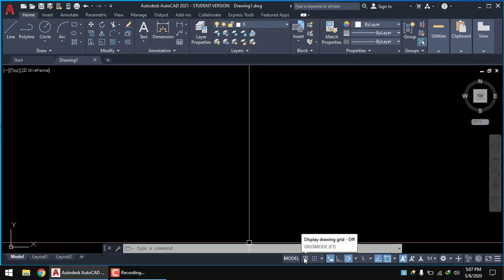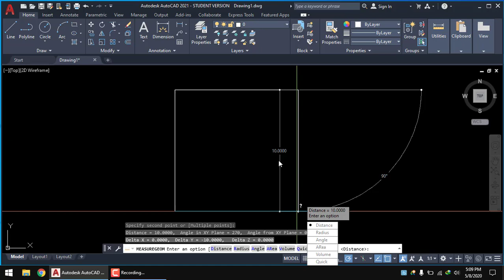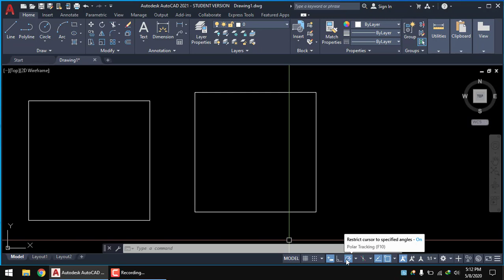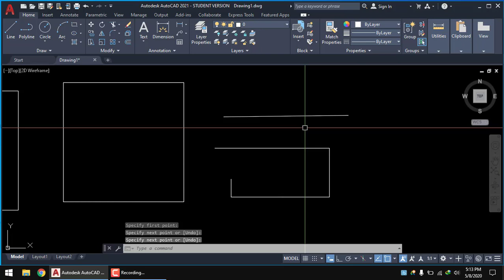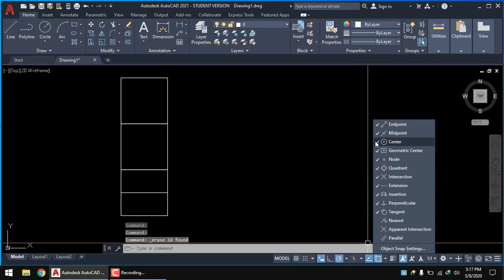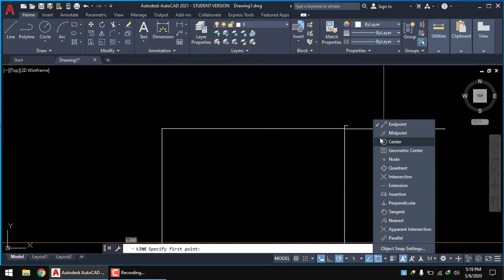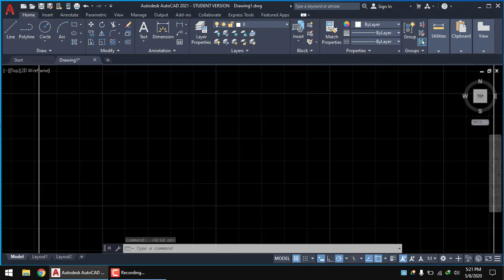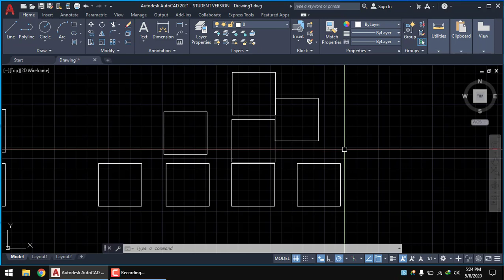Tutorial Autocad Part 3 Mengenal Funsi Status Bar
AUTOCAD adalah salah satu software CAD yang berfungsi untuk menggambar 2 Dimensi dan 3 Dimensi yang biasa digunakan oleh insinyur mesin, arsitek, sipil, desain interior dan lain-lain.
Video turorial ini berisi tips dan trik membuat modeling AutoCAD 2D & 3D , pengenalan tool Autocad dan funsinya, membuat desain rumah tipe minimalis dibahas hingga tuntas. dan beberapa maetri latihan lain.
dan juga akan mendapatkan bonus Vidio materi tentang Rencana Anggaran Biaya  Rumah Sederhana (RAB) dan kumpulan file file latihan berformat DWG (Autocad) Serta Contoh file file Gambar Rumah Lengkap .

JIka Berminat WA  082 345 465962